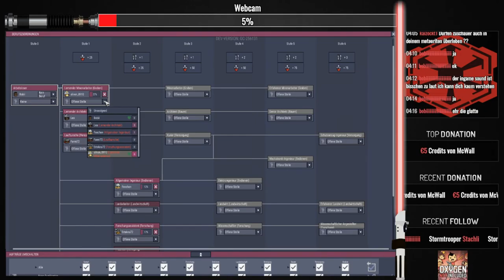Oxygen Not Included Twitch Live Let`s play Bobiiiii mit den Klaten Haaren #4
Schön das ihr wieder Eingeschaltet   (Twitch wiederholung)
Oxygen geht wieder los ihr wolltest es mein Live Twitch Lets Play mit euch.

für
Webcam um Lp mit facecam zu machen.